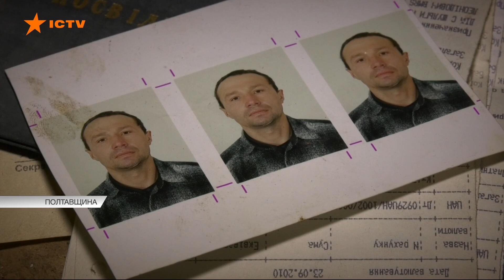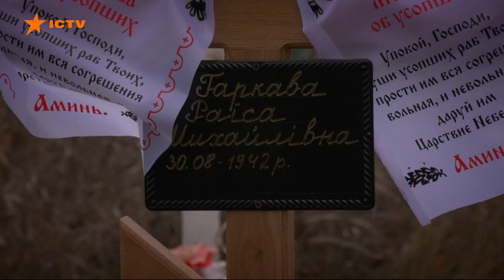Брехав сусідам, що померла від коронавірусу! Син вбив матір та закопав на городі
Вбив рідну матір і закопав, а сусідам брехав, що померла від коронавірусу.

На Полтавщині чоловік випадково проговорився знайомим, що його найближчої людини більше немає.

Хоч більшість селян місяцями не бачили літню жінку, раптова новина про її смерть викликала підозри.

У її сина просто на подвір’ї справді знайшли свіжу могилу.

Але чи справді старенька матір померла сама?

Копи не повірили і розкопали тіло, аби провести експертизу.[]

Виявилось найстрашніше – бідолашну нещадно задушили і зламали усі ребра.

Невже це син відправив неньку на той світ?

За що? Сусіди не можуть повірити, що чоловік здатен на таке звірство.